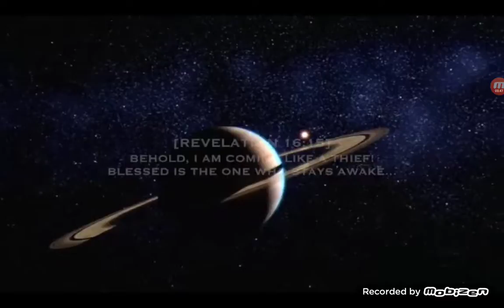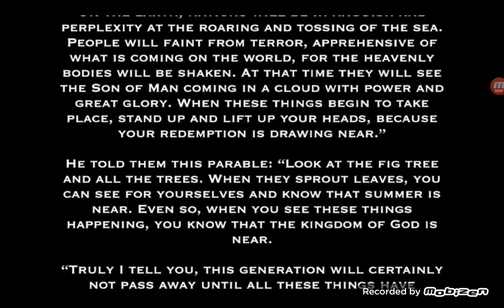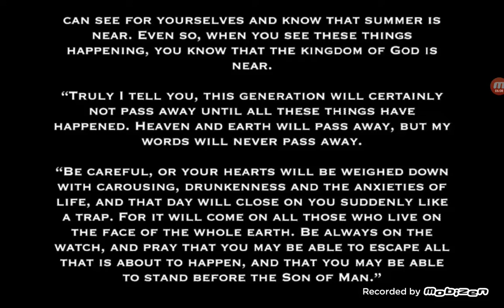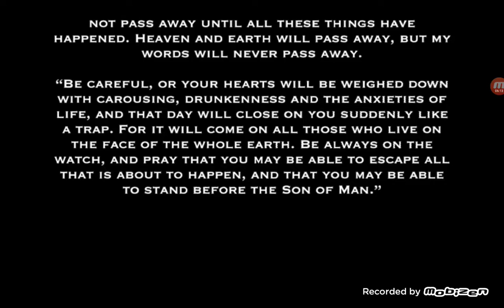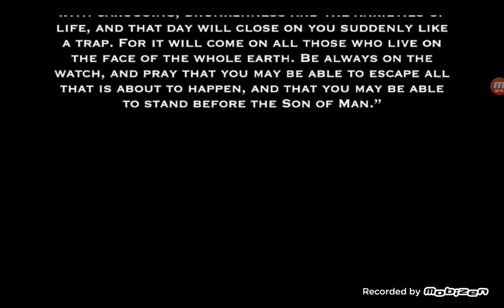The End Of The World. Revelation. " The Way It Ends"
" AND THERE SHALL BE SIGNS IN THE SUN, AND IN THE MOON, AND IN THE STARS, AND UPON THE EARTH DISTRESS OF NATIONS, WITH PERPLEXITY;  PEOPLE WILL FAINT FROM TERROR ; THE SEA AND THE WAVES ROARING; MEN'S HEARTS FAILING THEM FROM FEAR, AND FOR LOOKING AFTER THOSE THINGS, WHICH ARE COMING ON THE EARTH: FOR THE POWERS OF THE EARTH SHALL BE SHAKEN.

Standard YouTube License L & G Psarros.
Recorded by mobizen. Revelation Station video.